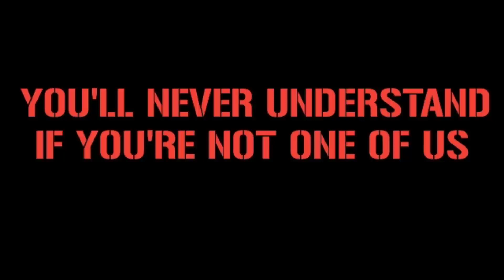500 GENOA FANS IN ROMA || AS Roma vs Genoa 13/1/2023 Coppa Italia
500 GENOA FANS IN ROMA || AS Roma vs Genoa 13/1/2023 Coppa Italia

Location : Stadio Olimpico Roma, Roma